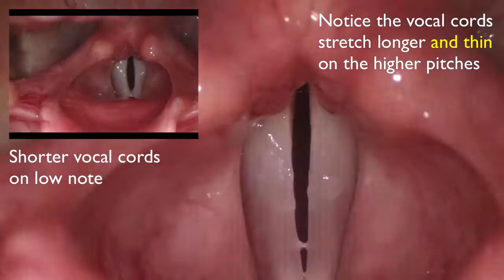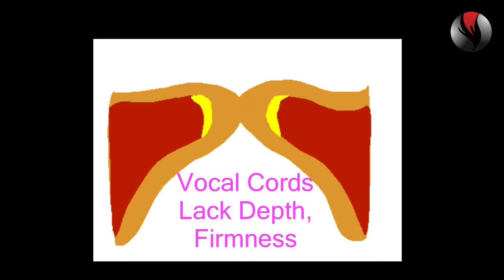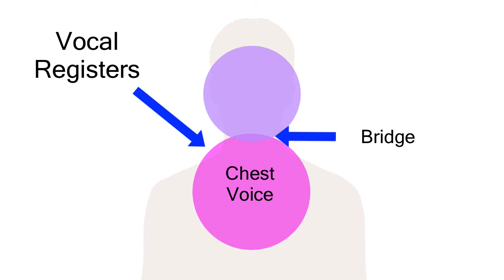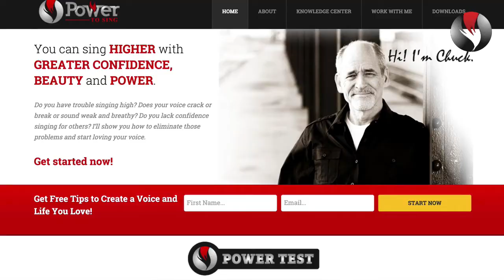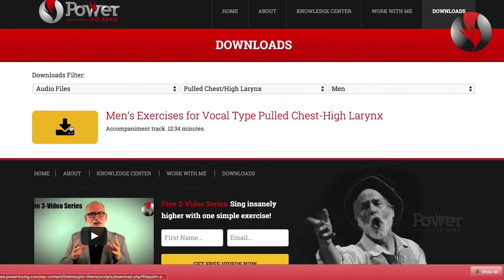Ep 37 What is Chest Voice - Common Problems Part 2 of 2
In Episode 36, I talked about how chest voice creates a richer, deeper and fuller sound that anchors and colors the entire voice.

But do you know what kind of trouble we can get into with chest voice? Watch and see.

Hi! I’m Chuck Gilmore with Power to Sing

I love a rich, full chest voice. But for many singers, chest voice presents lots of problems.  Here are some major problems you might be facing every time you sing.

You pull the chest voice too high. This means your vocal cords stay thick and are not adjusting correctly for the higher pitches. The resonance fails to move above the roof of your mouth and into your head. You increase the volume and push harder which causes more tension. Your chest voice is being pulled upward into what should be the head register. [Demo] You hear that transition correctly.

Your vocal cords are not coming together deeply nor firmly which produces a chest voice too light and breathy. This may also cause the middle and head voice to be too light and breathy. Your voice lacks a firm anchor or foundation. Some women sing falsetto in the chest register. As a result, there’s little to no chest resonance or overtones in the voice. Let me demonstrate. [Demo] That’s too light, isn’t it? Or here’s the falsetto in chest voice. [Demo]

You have difficulty singing into your head voice because you don’t know it’s possible or you don’t know how to do it. It is possible to do it without strain, breaks, cracks or falsetto. Your cords must make a proper adjustment and the resonance must shift into your head. This transition from chest to head occurs in the bridge of your voice. That’s a subject for another day.

If you have no chest voice, then you will be unable to sing in a mix of your chest and head voice. If it is a weak or breathy chest voice, your mix of chest and head voice will likely be weak or breathy.

Chest voice is the anchor and foundation of your singing voice. It vitalizes your voice. It provides resonance and overtones that brings strength and life to your entire voice.

The 4 vocal types have an important component of chest voice.

In Pulled Chest/High Larynx, the Chest Voice is present, but being pulled too high into the voice. [Demo]

In Light Chest-No Chest, it’s too light or non-existent. [Demo]

In Flip-Falsetto, chest voice might be pulled up too high, which is the reason for the flip or break into falsetto. Or falsetto may be pulled down into the chest register, which means there is no chest voice. [Demo]

In Mix, there is a good balance of the ideal chest and head voice.

Do you know your vocal type? I’m not referring to whether you’re soprano, alto, tenor or bass. Your vocal type is what you tend to do when you sing.

Do you tend to pull your chest voice too high? Or do you tend to sing with a light chest voice?

Visit PowerToSing.com and take the vocal test, which I call the PowerTest. Take the quiz and discover your vocal type. Then go to the Knowledge Center and learn all about your vocal type. Download the exercises designed specifically for your voice.

I’m Chuck Gilmore with Power To Sing. You can sing higher, with beauty, confidence and power.

I’ll see you inside the next video.

Chuck Gilmore
PowerToSing.com